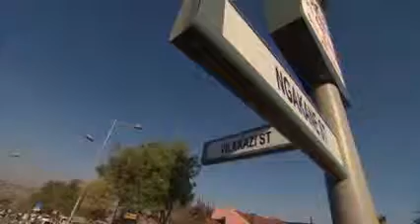Soweto a special part of Mandela's story